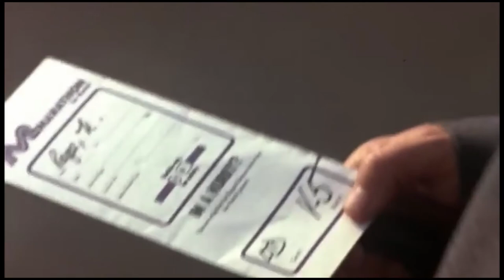5 Of The Best Movie Character Rants and Rages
5 of the best or most memorable if you will movie rants, meltdowns and rages.

Let us know if missed your fave rant or meltdown and who knows maybe we will do a follow up video